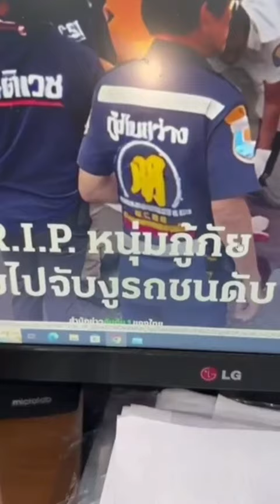ลีน่าจังแดกเขียวหวาน กำลังจะผ่านกม.ต่างชาติซื้อที่ดิน นักการเมืองทำเพื่อตัวเอง